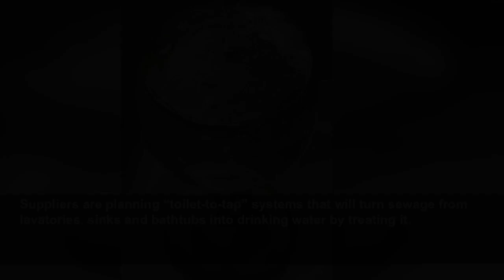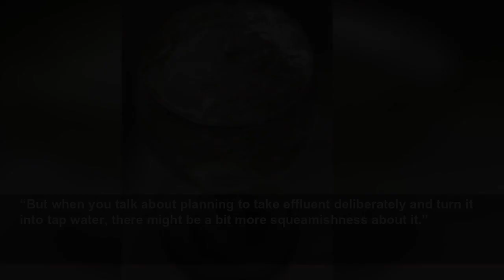People must be ‘less squeamish’ about drinking water from sewage, says agency boss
People must be ‘less squeamish’ about drinking water from sewage, says agency boss - Sir James Bevan said it was “perfectly safe and healthy, but not something many fancy”...
Evening Standard
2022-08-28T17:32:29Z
Sir James Bevan outlined measures ministers, water companies and ordinary people should take to avoid severe droughts.
He believes homeowners must seriously consider drinking recycled lavatory water or face the threat of shortages in as little as 20 years.
Suppliers are planning “toilet-to-tap” systems that will turn sewage from lavatories, sinks and bathtubs into drinking water by treating it.
Writing in The Sunday Times Sir James, the agency’s chief executive, said: “We will need to be less squeamish about where our drinking water comes from.
“Part of the future solution will be to reprocess the water that results from sewage treatment and turn it back into drinking water.”
He said it was “perfectly safe and healthy, but not something many people fancy”.
It is hoped that the measure will ease the pressure on rivers, groundwater and reservoirs, which are being depleted by climate change.
Sir James also called on households to “treat water as a precious resource”.
He urged people to make changes in their lives, such as taking showers instead of baths and only turning on dishwashers and washing machines when they are full.
Taps should be turned off when brushing teeth, he advised.
The government has asked Cranfield University to undertake a social study into public perceptions of water recycling.
Senior lecturer Dr Heather Smith said: “Some wastewater already gets turned into drinking water because it is cleaned and put into the rivers.
“But when you talk about planning to take effluent deliberately and turn it into tap water, there might be a bit more squeamishness about it.”